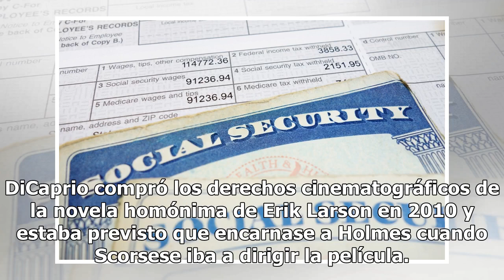Martin Scorsese y Leonardo DiCaprio se unen para producir ‘The Devil in the White City’ en Hulu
El dúo ha trabajado en películas como "The Wolf of Wall Street" y "Gangs of New York" Martin Scorsese y Leonardo DiCaprio Foto: Getty Images “The Devil in the White City”, un proyecto que originalmente fue concebido como un proyecto cinematográfico para Martin Scorsese y Leonardo DiCaprio, finalment...